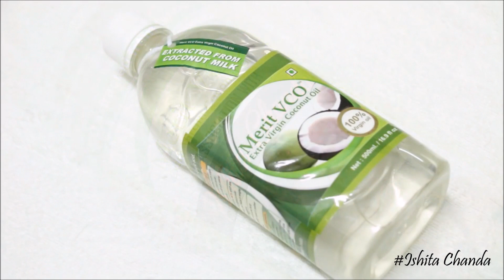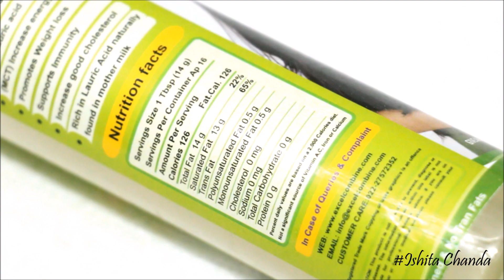How to Shave Your Legs + Giveaway (Stop Ingrown Hair) || Strawberry skin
5 bottles of Merit VCO Extra virgin coconut oil //1 each.

1. Like this video.

Results will be declared on 1st March 2018.

Winners will be picked by the brand based on the answers given in the comment section.

Winners will be declared on Instagram and facebook

make sure you follow us on either of these sites to keep yourself updated.

Products used-

Razors-
1.Gillette Venus.
2.Gillette Mach3 Turbo
Shaving cream-
1.Gillette foam for sensitive skin
Scrub-
1.Body Shop Frosted plum sugar scrub.
Shower Gel-
1.Body Shop British Rose shower gel
After Shave Lotion-
1.Cetaphil moisturizing  lotion for sensitive skin.

Common shaving mistakes-
1. Shaving your legs as soon as you hop into the shower.

- Hanging out in the shower or bath for about 15 minutes before you start shaving. This will soften the hair and open up follicles. Any longer, though, and your skin will wrinkle and swell, making it harder to get a close shave.
2. Doing it first thing in the morning.
-Shaving at night will leave your legs smoother. As you sleep, your legs swell slightly, which can make hair retreat back into its follicles.
3. Not using anything to lather up — or worse, using bar soap.
-Lather up your legs with a moisturizing shaving cream to make sure the razor glides easily over your skin, and you'll avoid nicks and cuts.
4. Using those single-blade disposable razors.
-"Single-blade disposables are likelier to drag against the skin, Can cause redness, bumps and cuts.
5. Not replacing your razor blade often enough.
-they go blunt and causes irritation on skin.
7. Not preventing or treating razor burn.
use after shave balm to avoid redness or serious bumps and rashes.

contact our Manager & marketing Head at-

All Copyrights reserved @TeamIshita.

-Love
_Team Ishita.